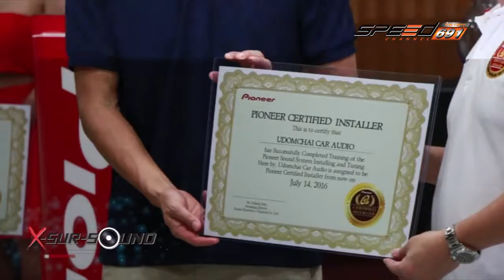X sursound 24 07 2016 B4